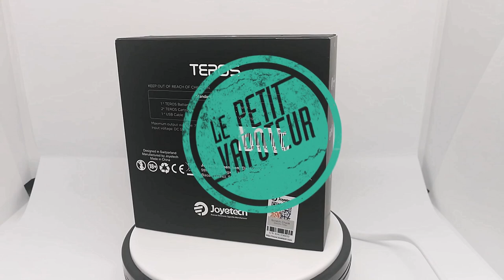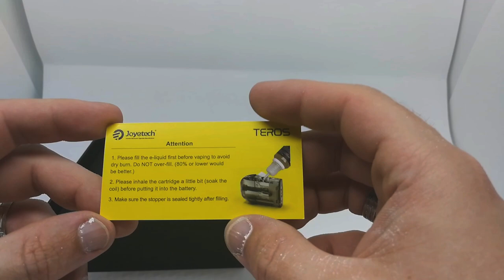review Teros by joyetech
Un super pod abordable pour tout primo vapoteur ou  personnes cherchant une e cig mini format :p